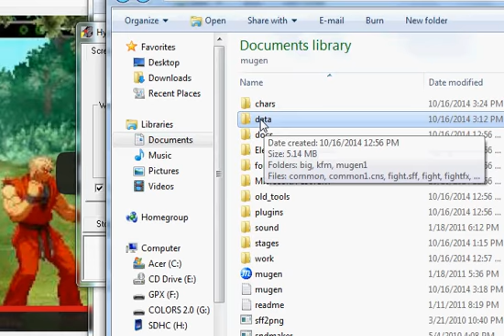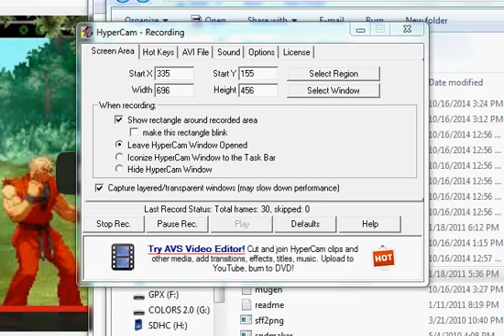Mugen On my mom's new laptop!